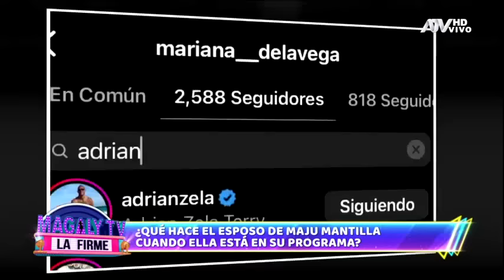Maju Mantilla: ¿Quién es la mujer con que su esposo fue grabado ingresando a hotel?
Mariana De La Vega es el nombre de la coprotagonista de este nuevo 'ampay'.